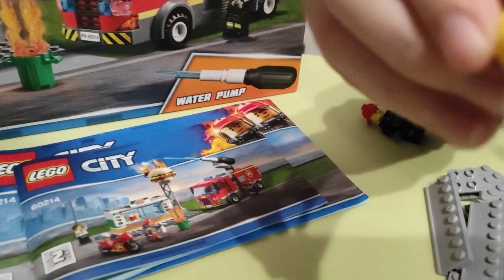LEGO CITY na ratunek w płonącym barze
Dziś układamy klocki LEGO CITY zestaw Na ratunek w płonącym barze.
Zapraszamy do oglądania, pamiętajcie też o łapkach w górę i SUBSKRYPCJI naszego kanału. Pozdrawiamy! 😀